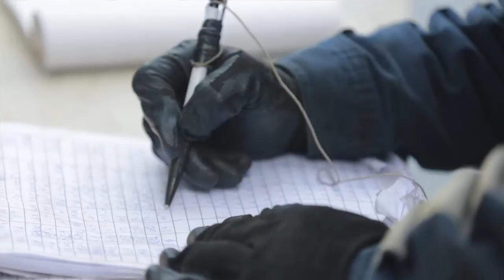掘锚机带来的福利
神华集团是世界上最大的煤炭生产企业，并领军于中国采矿业。万利一矿在引入山特维克掘锚机及技术后，神华集团在安全性和效率方面同时得到了提升。